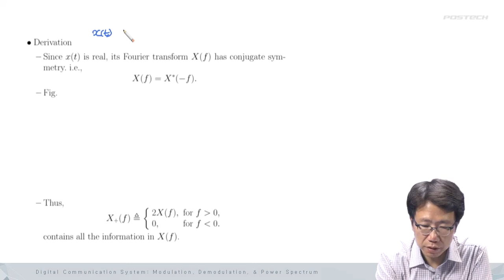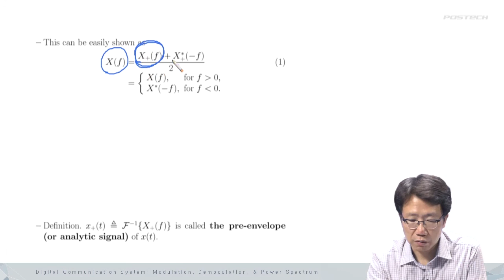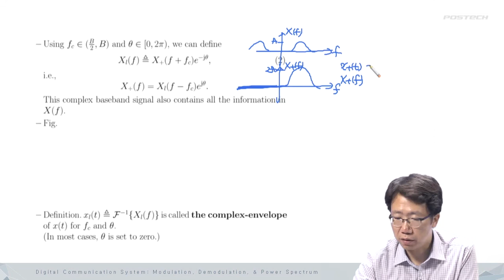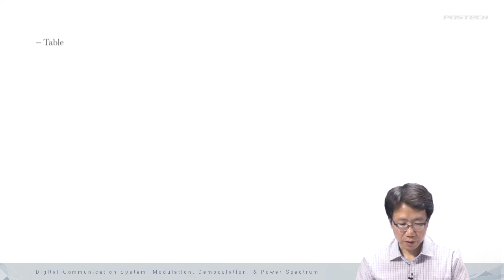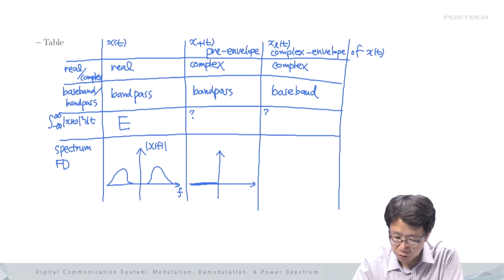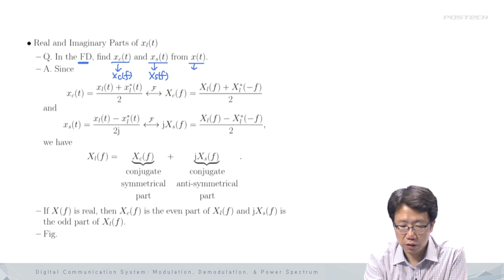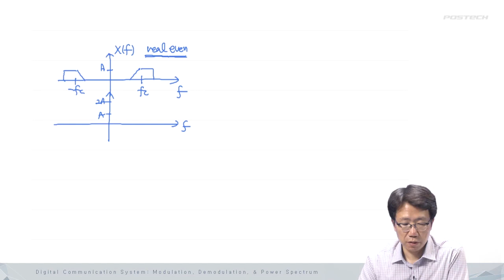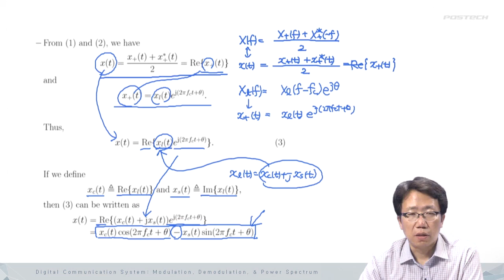02 3 (대학원) K-MOOC 디지털통신: 변복조와 전력스펙트럼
2015년 가을학기에 개설된 "K-MOOC 디지털 통신 시스템: 변복조와 전력 스펙트럼"의 강의 영상입니다. 강의자료는 에서 다운로드하시면 됩니다.